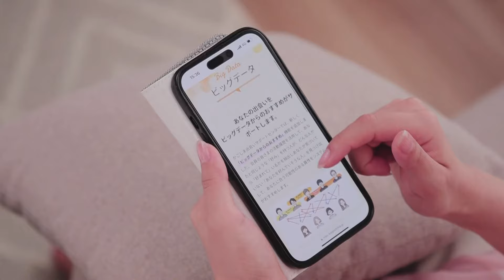かごしま出会いサポートセンター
出会いはあなたの一歩から
かごしま出会いサポートセンターで素敵な「出会い」を見つけませんか？